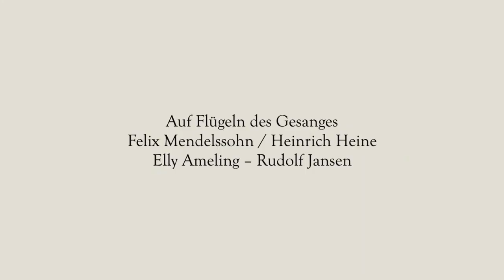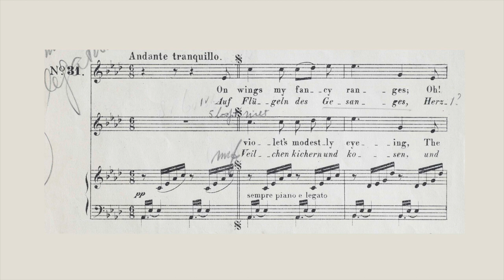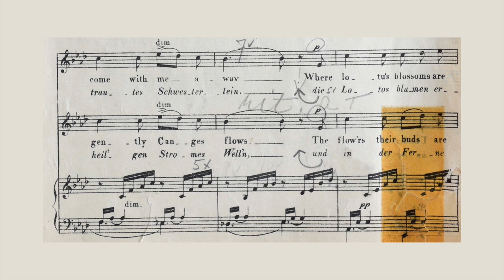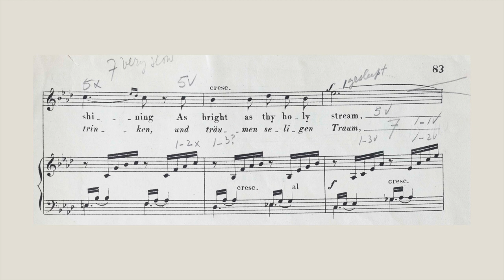Some Thoughts on the Heart of Art Song, by Elly Ameling - Chapter 1 - Introduction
𝐃𝐞𝐮𝐭𝐬𝐜𝐡𝐞 𝐔𝐧𝐭𝐞𝐫𝐭𝐢𝐭𝐞𝐥 𝐯𝐞𝐫𝐟ü𝐠𝐛𝐚𝐫! 𝐊𝐥𝐢𝐜𝐤𝐞𝐧 𝐒𝐢𝐞 𝐚𝐮𝐟 𝐝𝐢𝐞 𝐒𝐜𝐡𝐚𝐥𝐭𝐟𝐥ä𝐜𝐡𝐞 𝐮𝐧𝐭𝐞𝐧 𝐫𝐞𝐜𝐡𝐭𝐬.
Ü𝐛𝐞𝐫𝐬𝐞𝐭𝐳𝐭 𝐯𝐨𝐧 𝐄𝐥𝐯𝐢𝐫𝐚 𝐯𝐚𝐧 𝐇𝐚𝐚𝐬𝐭𝐞𝐫𝐞𝐧.

At the publication of these talks, March 2020 , Miss Ameling says:
"Especially in these days of pandemic worries, I hope we can take an intermission and relax for a moment, in order to concentrate on our beloved Art Song: what it is all about  - and how we HEAR and ENJOY it!"

The text in printable version (English and German) is available on google books;

Elly Ameling, soprano, was born in 1933 in Rotterdam, the Netherlands. She won the International Vocal Contest in 's-Hertogenbosch (NL) in 1956 cum laude. She subsequently won first prize at the Concours International de Musique de Geneve (CH) in 1958.This established the start of a remarkable career.

After working with Miss Ameling, Ernest Ansermet described her thus: "A good voice is a blessing from somewhere above. Madame Ameling stands continually under this downpour, of which the romanticists would have said it is of divine origin.”

She combined the right mix of talent, ambition and determination to become one of the world's great Lieder singers of the second half of the 20th century. She possessed a perfectly placed voice with a creamy timbre and a soft edge. Apart from the ethereal beauty of her instrument, she was also an utterly imaginative and at the same time faithful interpreter. Her singing conveyed Schubert's love and pain, made us float in Debussy, and took us to dramatic extremes in compositions of Hugo Wolf and Richard Strauss. Having once heard the Ameling phenomenon one can never forget it.

A shrewd artist with real selfknowledge Elly Ameling never went beyond her boundaries. In this way she kept her voice in pristine state during her entire career. This is obvious when one listens to her 5 CD-boxes of live radio-recordings: one issued in 2008 on the occasion of her 75th birthday and the next box in 2013 at her 80th birthday. On these recordings, from her first to her last concert during more than four decades, we hear a soprano continuously in full control of the technique, and with an ever wider span of expression.
These CD's also contain some rare excursions into operatic repertoire: Mozart with a.o. all the female roles in the Marriage of Figaro, Gounod (Faust, Marguerite), Bizet (Carmen, Micaela) and Maillart (Les dragons de Villars).

During her whole career she produced studio-recordings with virtually all record companies. These were awarded many international prizes like  Edison Prize, Grand Prix du Disque and Preis der Deutschen Schallplatten-Kritik.

In 2012 EMI issued the 8 CD-box 'Elly Ameling, the Dutch Nightingale'.

She concertized on all continents in every major music centre. She sang recitals with pianists Dalton Baldwin, Joerg Demus , Irwin Gage, Rudolf Jansen, Graham Johnson, Felix de Nobel and others.

She performed oratorio and the orchestral lieder-, and mélodie-repertoire with the leading orchestras of the world under the baton of Karl Ančerl, Ernest Ansermet, Benjamin Britten, Eduard Flipse, Jean Fournet, Carlo Maria Giulini, Bernard Haitink, Josef Krips, Rafael Kubelik, Erich Leinsdorf, Neville Marriner, Kurt Masur, Seji Ozawa, André Previn, Wolfgang Sawallisch, Ed Spanjaard, Hans Vonk and other conductors.

1971: knighted by Her Majesty Queen Juliana of the Netherlands: Ridder in de Orde van Oranje Nassau.
1981: doctor honoris causa University ol British Columbia, Vancouver, Canada.
1985: doctor honoris causa Westminster Choir College, Princeton, New Jersey, USA.
1986: doctor honoris causa The Cleveland Institute of Music, Cleveland, Ohio, USA.
1988: doctor honoris causa Shenandoah University, Washington DC, USA.
1996: Elly Ameling Ring, Concertgebouw Amsterdam.
2008: knighted in the highest civil order by Her Majesty Queen Beatrix of the Netherlands: ridder in de orde van de Nederlandse Leeuw.
2015: Ehren Medaille der Hugo Wolf Akademie , Stuttgart.

In 1996 Elly Ameling bade her farewell to the concert platform, during a grand gala concert, at which occasion the Concertgebouw in Amsterdam instituted the 'Elly Ameling Ring' and placed her portrait in bronze in the picture gallery in one of the foyers. Until this day (March 2020) the soprano is busy giving master classes and workshops at conservatories and summer-schools in Europe, Japan, Canada and the United States of America.

credits;
Camera - editing; Luuk Janssen, Thom Janssen
Audio - audio editing; Jos Ruiters
Production - autocue; Thom Janssen